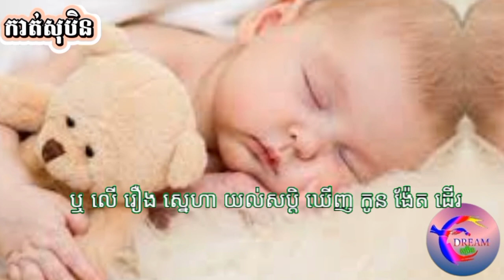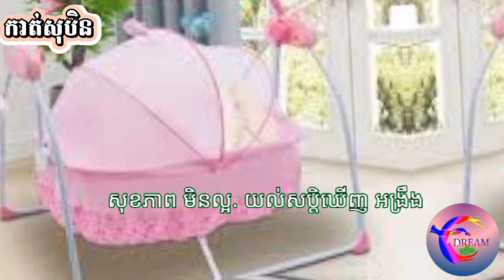សុបិនឃើញកូនង៉ែតគ្រាកូនង៉ែតអង្រឹងកូនង៉ែត(subtitles khmer)_@សុបិនDream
តាមរយៈវីដេអូនេះខ្ញុំចង់បង្ហាញបងប្អូនទាំងអស់គ្នាពីមកមើល សុបិនឃើញកូនង៉ែតគ្រាកូនង៉ែតអង្រឹងកូនង៉ែត(subtitles khmer)_@សុបិនDream